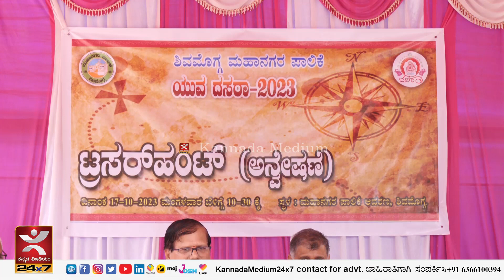Shivamogga Dasara: ಟ್ರಸರ್ ಹಂಟ್ | ಯುವ ದಸರಾ | ಅನ್ವೇಷಣೆ